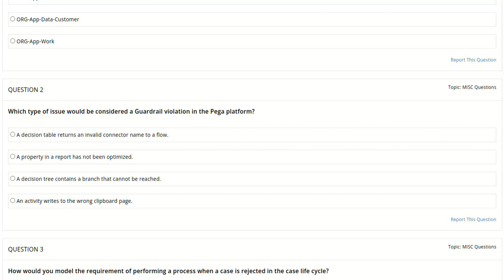Certified Pega System Architect PEGAPCSA88V1 mockup qestion 2024 | PCSA88V1